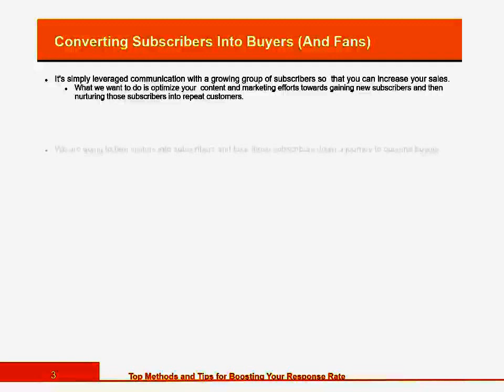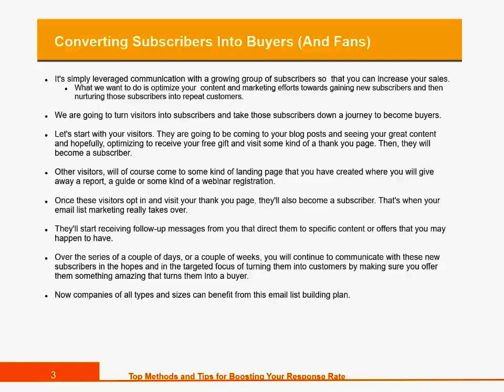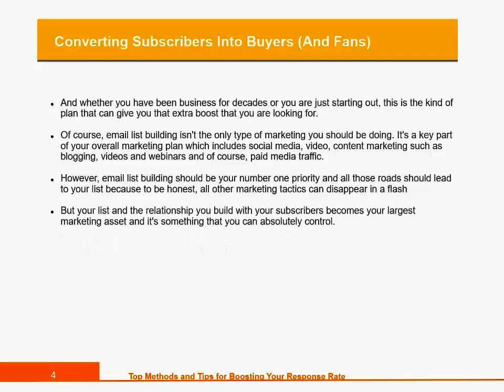2- Converting Subscriners Into Buyers